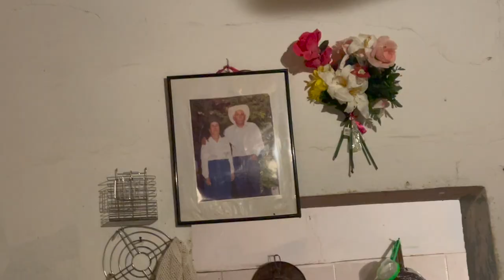CHRISTMAS Traditions in JEREZ, Zacatecas, Mexico | Ermita de Guadalupe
Watch how we celebrate Christmas in Mexico in Ermita de Guadalupe in Jerez, Zacatecas. Learn about holiday traditions like setting up a nativity scene, having a piñata party and eating delicious Mexican foods. Thanks to my family for allowing me to document. ⬇️

Cómo celebramos la Noche Buena y Navidad en México en la Ermita de Guadalupe en Jerez, Zacatecas. Aprenda sobre las tradiciones navideñas como poner el nacimiento, fiesta de piñatas y comer deliciosas comidas Mexicanas. Gracias a mi familia por permitirme documentar.  Te extrañamos mucho abuelita. ¡Felices fiestas!